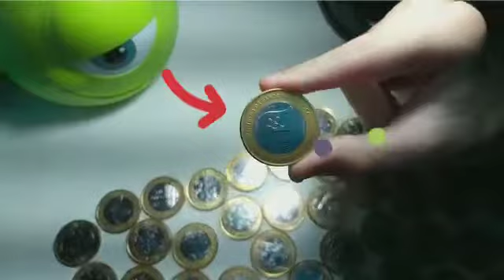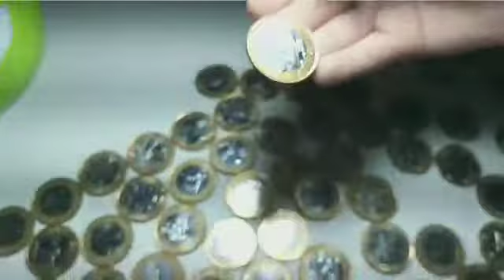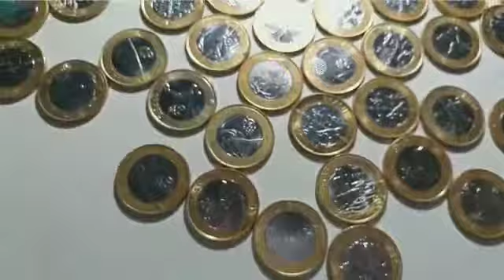MINHA COLEÇÃO DE MOEDAS DAS OLIMPÍADAS DE 2016